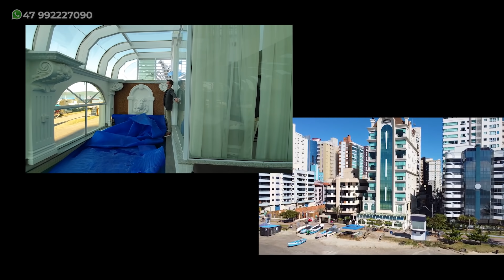Inspirado em Paris, conheça esse super apartamento decorado no Ville de France em Itapema - VENDIDA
Com uma vista fantástica e finamente decorado, o Ville de France proporciona a magnífica sensação de morar de frente para o mar com os pézinhos na areia.
O Apartamento:
3 suítes
3 vagas
160 metros quadrados privativos
Sacada com churrasqueira
Lavabo

Características do Empreendimento
Espaço Fitness
Playground
Piscina Infantil

imoveis em santa catarina
imóveis balneário camboriú sc
imóveis em balneário camboriú
imobiliárias em balneário camboriú sc
praia santa catarina balneario camboriu
apartamento bc
apartamento em balneário camboriú
apartamento na planta balneario camboriu
+apartamento +balneario camboriu +luxo
apartamento balneario
apartamento a venda em balneario camboriu
apartamento balneario camboriu
apartamento em balneario camboriú
+apartamento +3 quartos +balneario camboriu +venda
apartamentos para venda em balneário camboriú
apartamento camboriu
apartamento a venda em balneario camboriu frente para o mar
+apartamento +2 quartos +balneario camboriu +comprar
apartamento para comprar em balneario camboriu sc
aptos venda balneario camboriu
apartamento para venda em balneário camboriú sc
apartamentos para venda em balneario camboriu sc
apartamentos em camboriu para venda
ap em balneario camboriu
apartamento em balneario camboriu sc
apartamento no centro de balneario camboriu
venda de apartamento em camboriu sc
apartamentos a venda em balneário camboriu
apartamento em balneário camboriú sc
ap balneario camboriu venda
imoveis na praia brava itajai
apartamento praia brava
imoveis na praia brava
imoveis em praia brava itajai sc
brava imoveis
apartamento venda praia brava
apartamento a venda na praia brava itajai
apartamento praia brava itajai
apartamento praia brava itajaí
apartamento praia brava
imobiliarias em praia brava itajai sc
apartamento venda itajai sc
imobiliaria Balneario Camboriu
imobiliária Balneário Camboriú
imobiliarias Balneario Camboriu
imobiliárias Balneário Camboriú
imobiliaria em balneario camboriu
imobiliarias em balneario camboriu
imobiliárias em Balneário Camboriú
imobiliárias em balneario camboriu
imobiliaria balneario
imobiliaria em balneario
imobiliarias bc
imobiliarias em bc
imobiliaria praia brava
imobiliarias praia brava
imobiliária na praia brava
imobiliárias na praia brava
imobiliaria praia brava itajai
imobiliária praia brava itajaí
imobiliaria Itapema
imobiliária itapema
imobiliaria itapema
imobiliarias em Itapema
imobiliarias Itapema
imobiliaria em Itapema
Imobiliaria Itapema SC
corretor de imoveis em balneario camboriu
corretor de imoveis bc
corretor de imóveis em balneário Camboriú
corretor de imoveis em balneario
corretor de imóveis praia brava
corretor de imoveis praia brava itajai
corretor de imóveis praia brava Itajaí
corretor de imóveis na praia brava
corretor de imóveis praia brava sc
corretor de imóveis itapema
corretor de imoveis itapema
corretor de imóveis em itapema
corretor de imóveis itapema sc
casa cor
casa e cor
casa vougue